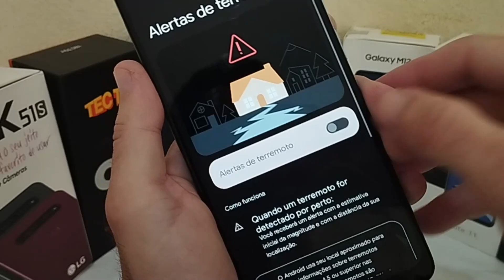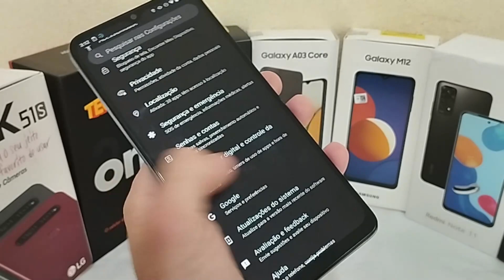ALERTAS DE TERREMOTO - MOTO E22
Vou mostrar nesse vídeo COMO ATIVAR ALERTAS DE TERREMOTO no MOTOROLA MOTO E22